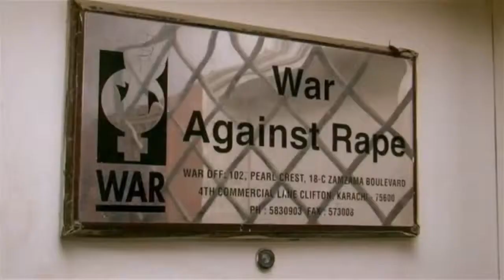16 THE DAVID A ANDELMAN and PAMELA TITLE AWARD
Habiba Nosheen, Hilke Schellmann, Hemal Trivedi and Dan Sugarman for Outlawed in Pakistan